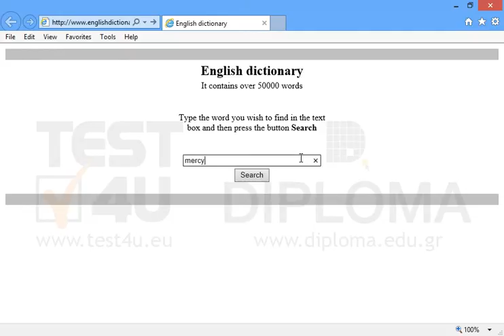Search for the keyword mercy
Search for the keyword mercyWant more?